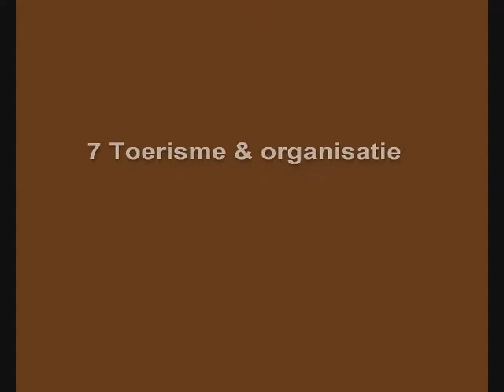7 Toerisme & organisatie 2007-2008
Filmpje van de proclamatie...